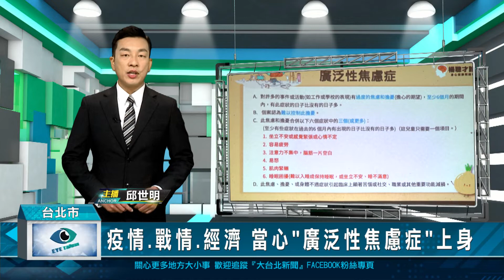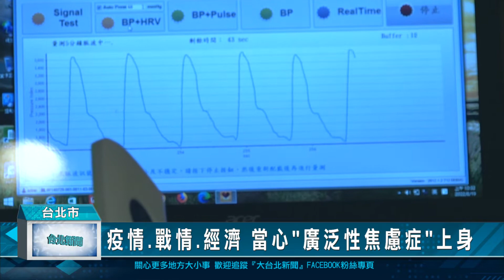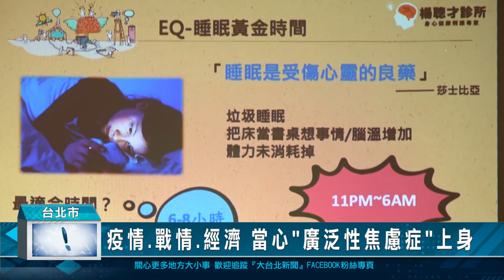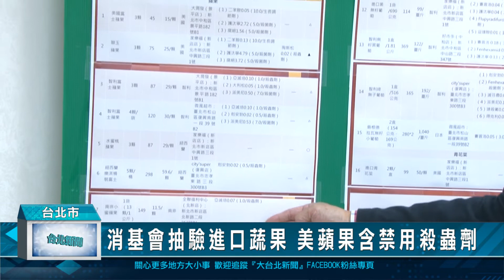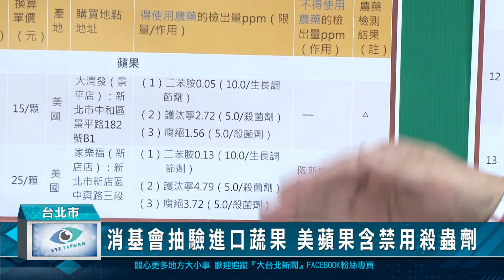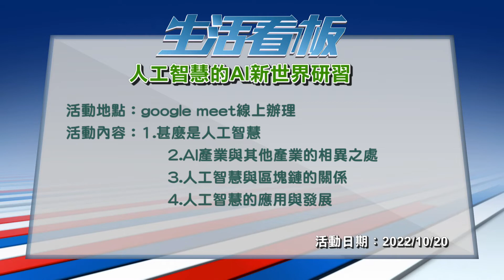20221012 台北新聞